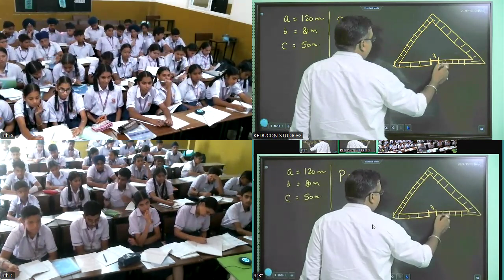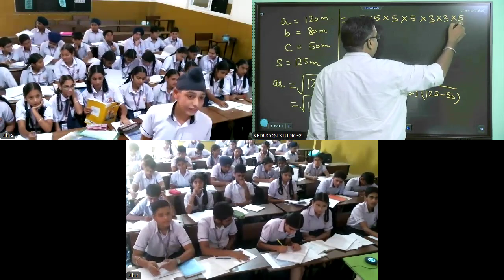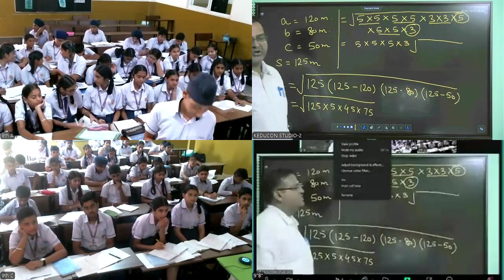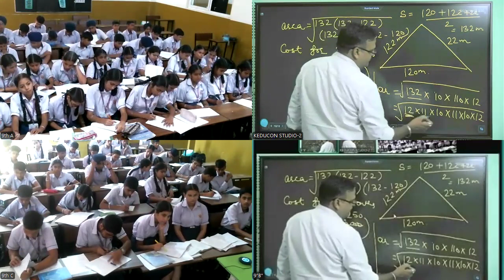MRI,Class 9 maths 10 10 2024